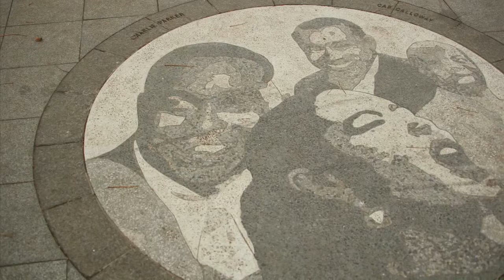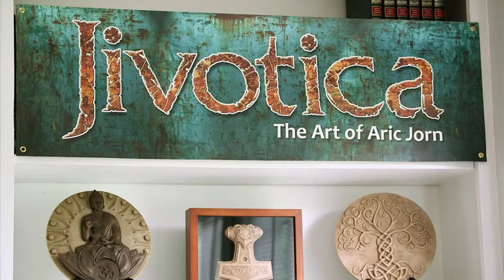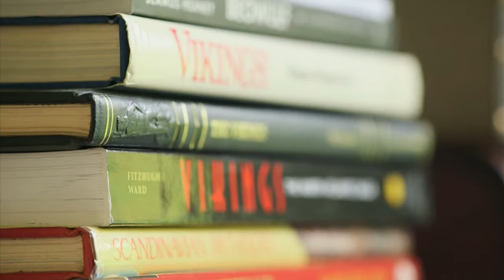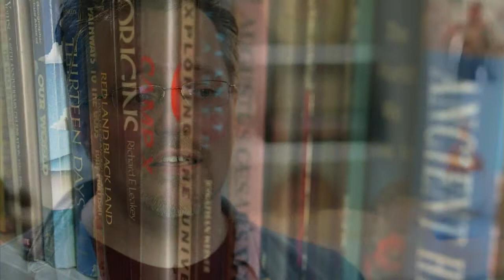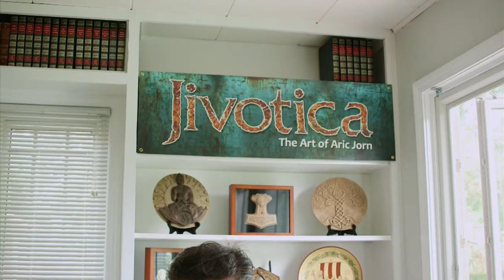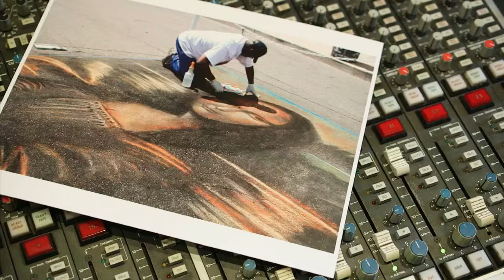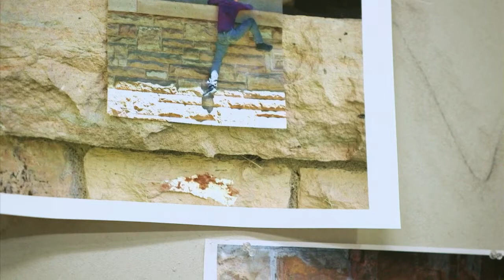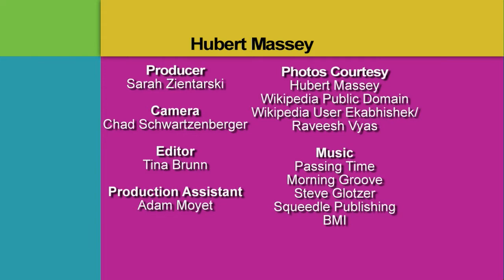Detroit: Past, Present & Artists' Words on the City's Future | Detroit Performs Full Episode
Air date: 1/13/15. Muralist Hubert Massey specializes in a rare but historic art form; Sculptor Aric Jorn brings back stories behind myths through his creations; And what our featured artists have to say about the city of Detroit. Plus, host DJ Oliver tour The Detroit Mercantile Co. Episode 213.